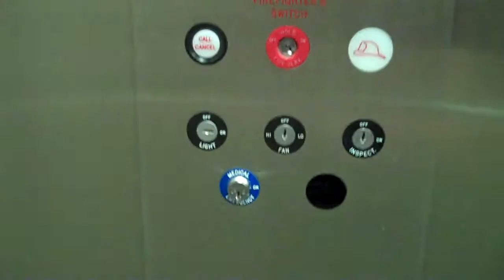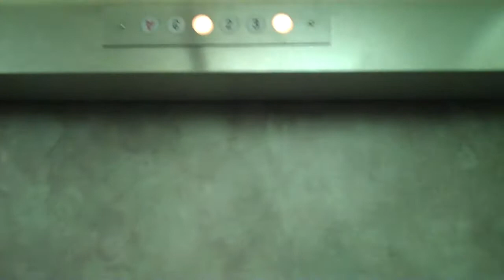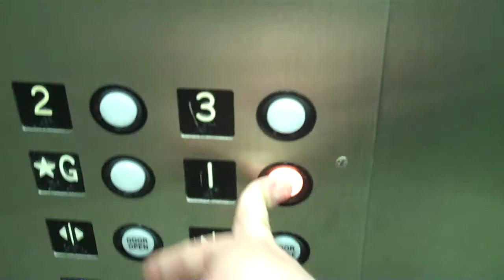Ayer: Atlas Hydraulic Elevator @ Town Hall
This is an Atlas Hydraulic Elevator, at Ayer Town Hall, Ayer, Massachusetts.
I was surprised to see a newer elevator here, rather than something old, with charm. Instead, we have this GAL mediocracy.
   The ride is a tad bumpy, but if you go from the 1'st floor, to the (slightly) Lower Level (Ground), the hydros make a rather unsettling noise. The 2-Speed Doors serve all floors, except Ground (Single-Speed).
Best part was, I started this right next to an employee, and He couldn't have cared less. God Bless Intellect. :)